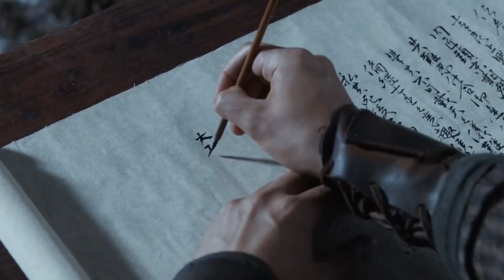47 Ronin Film Explained in Bangla Cinema Story Summarized | Simply Movies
MovieExplained ActionFilm | 47 Ronin Film Explained in Bangla | Action/Fantasy Movie Bangla Summarized | Hollywood Movie Bangla Voice Over | Simply Movies

korean movie
korean drama
chinesedrama
movieexplainedinhindi
koreandramaexplainedinhindi
Movies Insight Hindi
Movies Story
Movies explanation
movies summary
Cinemar golpo
film bangla
Cinema story bangla
Bangla chayachabi
Bangla chobi
Hollywood explanation
Movie explained
Horror movies
Full story
Sci-fi movie
Full movie in Bangla
Ending explain
cinemar golpo
Haunting tube
ending explained
movie explanation